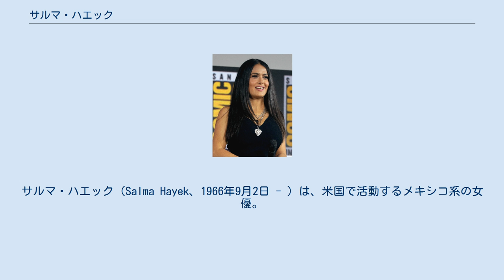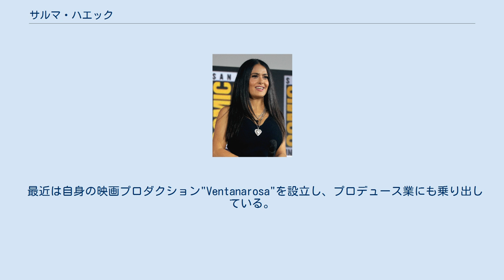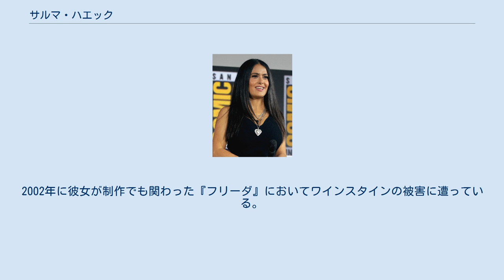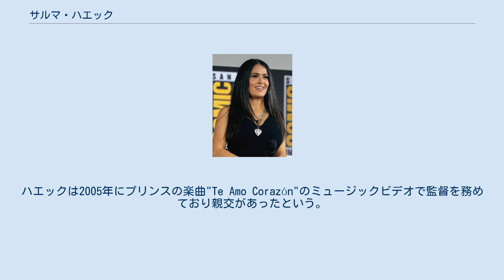サルマ・ハエック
サルマ・ハエック（Salma Hayek、1966年9月2日 - ）は、米国で活動するメキシコ系の女優。
本名サルマ・ハエック・ヒメネス(Salma Hayek Jiménez)。
 1988年にメキシコ国内のテレノベラでデビュー。
翌年放送された『テレサ』でタイトルロールのテレサ役でブレイクした。
 24歳の時に英語を話せないままロサンゼルスに移り、ステラ・アドラーの元で演技を学ぶが 、ラテン系として、ハリウッドの中で役を掴むまでは苦労したといい、同じラテン系の血を引くロバート・ロドリゲス監督と出会い『デスペラード』のヒロイン役を演じたことで、一躍名が知られるようになった。
不法移民の時期もあったという。
この縁で、ロドリゲス監督作品のほとんどに顔を出している。
 2002年公開の『フリーダ』でフリーダ・カーロを演じ、アカデミー主演女優賞などの候補になった。
2005年にはカンヌ国際映画祭の審査員を務めた。
 最近は自身の映画プロダクション"Ventanarosa"を設立し、プロデュース業にも乗り出している。
また、テレビドラマ『アグリー・ベティ』の製作総指揮を務めている。
 2015年、スパイクテレビ主催のガイズ・チョイス・アワードで「デケイド・オブ・ホットネス（10年間ホットであり続けている女性）」賞を受賞 。
 メキシコのベラクルス州コアツァコアルコスに出生。
スペイン人とレバノン人と中東の少数民族アッシリア人の血を引く。
父親は石油会社の重役、母親は元オペラ歌手であった。
幼少期から女優を目指しており、大学では国際関係と演劇を専攻した。
 アメリカの市民権を得ている。
英語・スペイン語の他にポルトガル語・アラビア語を話すことができる。
 女優のペネロペ・クルスとは親友の仲。
 過去に俳優のエドワード・アタートン、エドワード・ノートン、ジョシュ・ルーカスなどとの交際歴がある。
2007年3月9日にフランスの大手ファッション企業ケリングのCEOで実業家のフランソワ・アンリ・ピノーと婚約し、同年9月21日に長女（ヴァレンティナ）を出産。
2008年7月18日に婚約破棄を発表したが、2009年2月14日にピノーと結婚。
 ハーヴェイ・ワインスタインによるセクシャルハラスメント事件の被害者であり、彼女自身が受けた被害などに関し自身で記した長文の記事がニューヨーク・タイムスに掲載された。
 プリンスの2009年のアルバムに収録された楽曲に"Valentina"という、彼女の娘であるヴァレンティナの名前を冠したと言われる楽曲がある。
ハエックは2005年にプリンスの楽曲"Te Amo Corazón"のミュージックビデオで監督を務めており親交があったという。